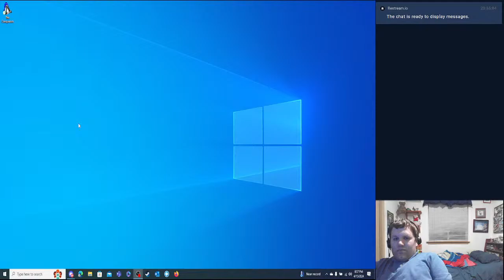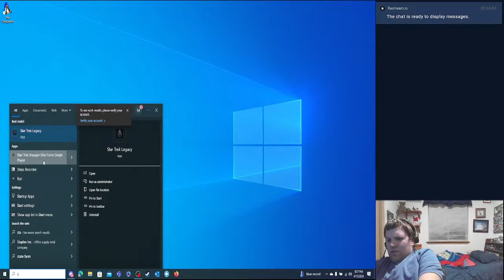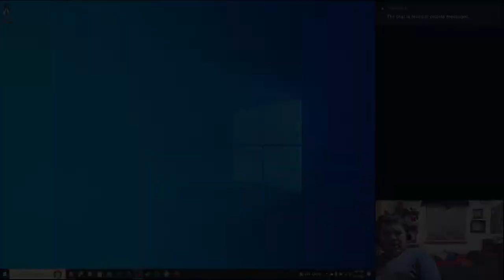Star Trek: Deep Space Nine: The Fallen Part 3(Sisko)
So some Cardassian scientist comes to the station and seems to know everything about a secret laboratory with some mysterious secret that even Gul Dukat has no idea of